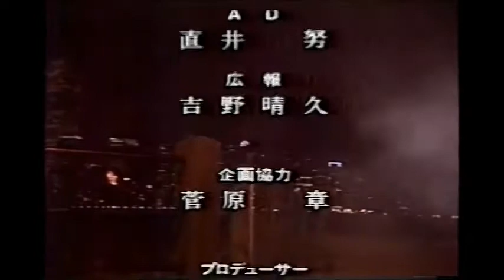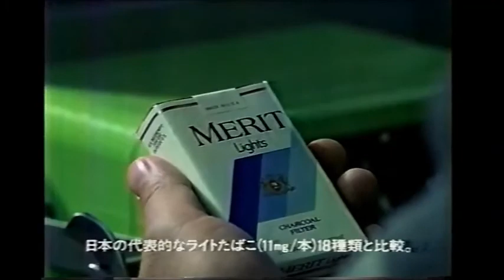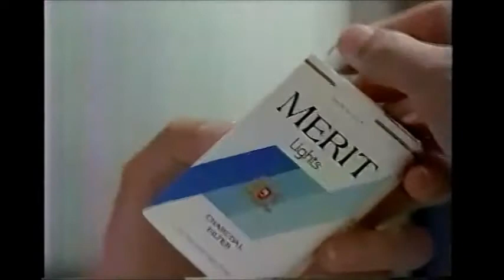Jun Togawa in New York (1989) 戸川純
Jun Togawa visits Patricia Field and other boutiques in East Village, hangs out with drag queen legend Perfidia (Steven Kirkham), goes clubbing in Copacabana & Bolido and performs at The Limelight.

E.U. - Da Butt
Ambitious Lovers - Love Overlap
Donna Summer - No More Tears (Enough is Enough)
Gary Oldman - I Wanna Be Your Dog
Queen - Killer Queen
Inner City - Good Life

Locations:
ENZ's (5 St. Marks Place)
EINSTEIN's (96 East 7th St.)
UNDERGROUND LEATHER (390 West St.)
ISLAND ELECTRIC (102 East 7th St.)
PATRICIA FIELD (10 East 8th St.)
COPACABANA (10 East 60th St.)
BOLIDO (3 West 18th St.)
LIMELIGHT (47 West 20th St.)